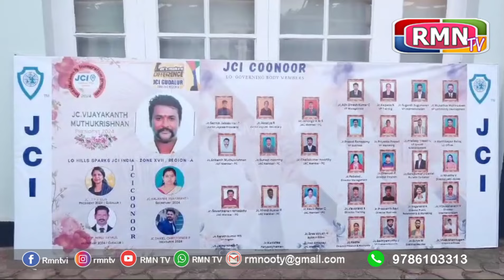JCI Coonoor Hills Sparks) என்ற புதிய JCI அத்தியாயத்தை தொடங்கியுள்ளது.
குன்னூரில் JCI (ஜூனியர் சேம்பர் இன்டர்நேசனள்)அமைப்பு  28 ஆண்டுகளுக்குப் பிறகு குன்னூர் ஹில்ஸ் ஸ்பார்க்ஸ் (JCI Coonoor Hills Sparks) என்ற புதிய JCI அத்தியாயத்தை தொடங்கியுள்ளது.